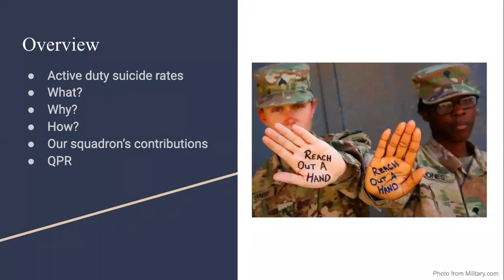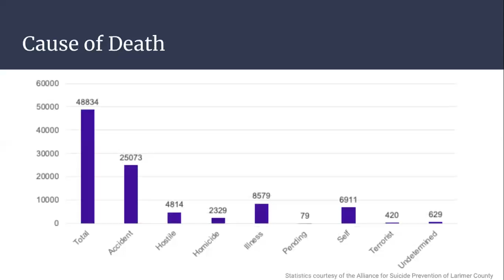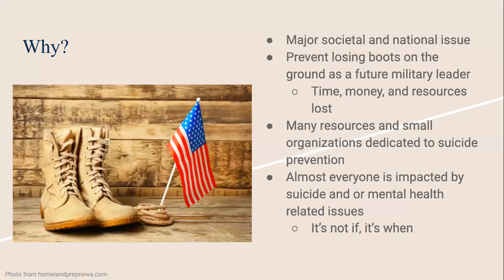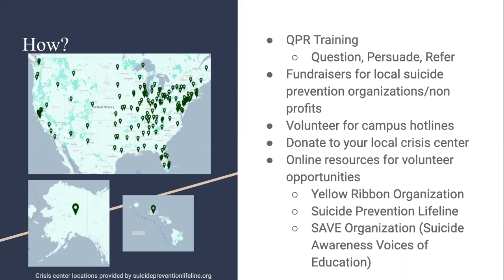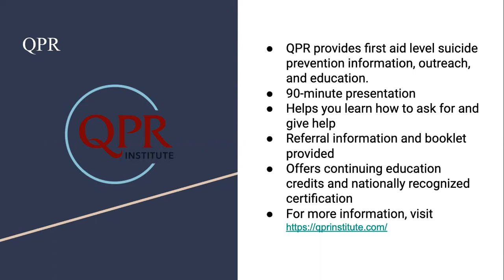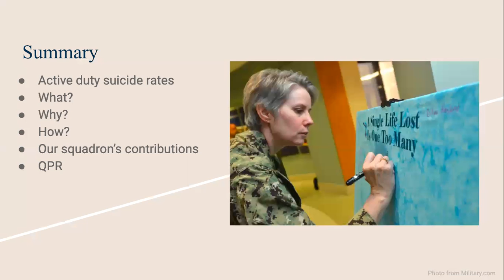Joint National Project Bid - Mark G. Danielson SQ - NATCON 2020